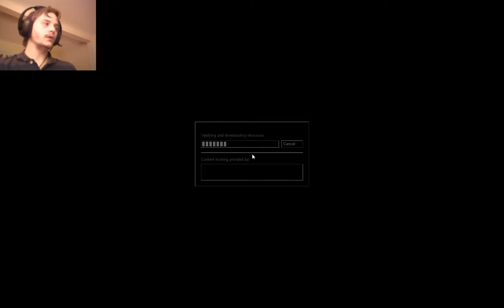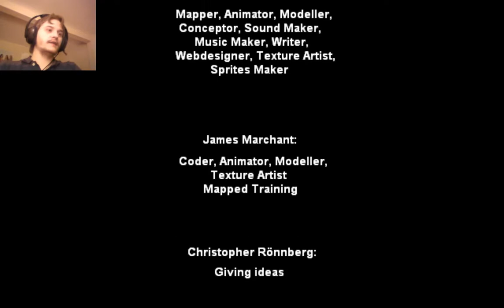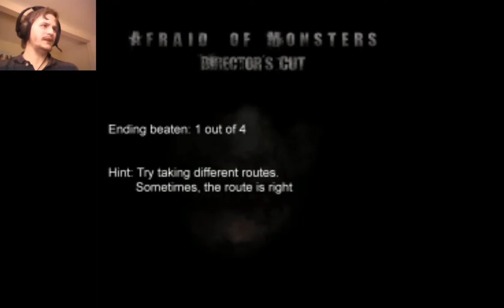Let's Play Afraid of Monsters: Director's Cut Part 23 (I has the end!!)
Finally, after multiple heart attacks and hardships overcome, I have beaten the game! Thank
you all who have watched, thank you very much. Next up on my list is Cry of Fear!